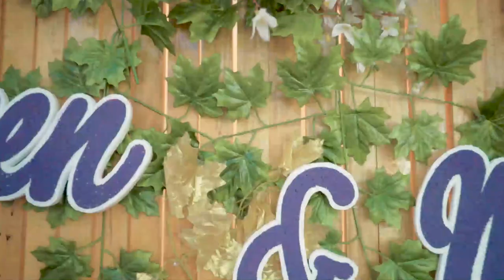Efren & Mea wedding 06-08-2022 @ Our Lady Of The Most Holy Rosary Cathedral